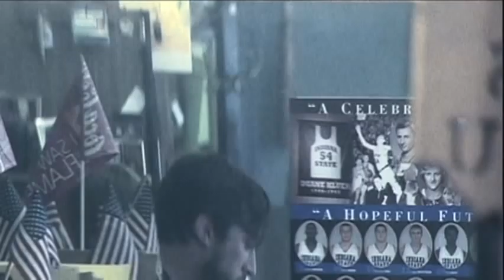FOLKED UP! (in Terre Haute!) - CUBA : Haircuts And Breakups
FOLKED UP! (in Terre Haute!) - CUBA : Haircuts And Breakups - Folked Up!(in Terre Haute!) is a video series of local musicians performing folk on the streets of Terre Haute, IN. Bands from all different genres will come together to perform unplugged. Some of the bands include CUBA, Yearbook Committee '73, A Thieves Parade, Blue News, & 2012. Recently CUBAs Jon Dacosta has teamed up with camera duo Pat Boggs and Norman to create Folked Up!(in Terre Haute!). This collaboration promises to be an interesting chronicle of experiments in music and performance with Terre Haute as the backdrop.